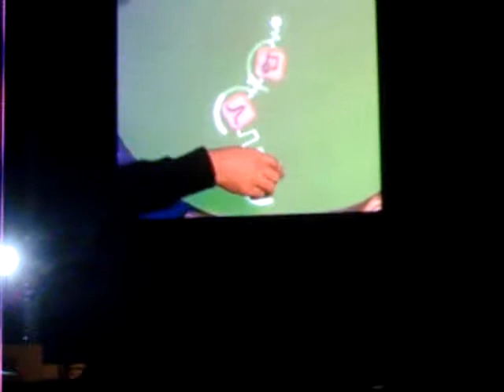Björk - Innocence / I Miss You (Rock Werchter 2007)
Live at Rock Werchter, Belgium, Thursday June 28, 2007. The live streaming on the screens next to the stage came a bit later than the sound. That's why audio and video aren't synchronized.